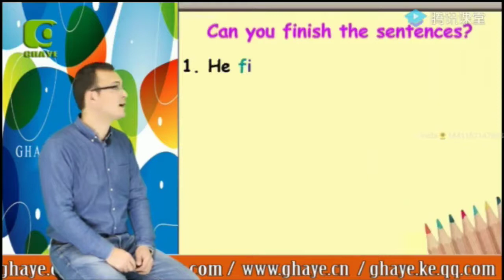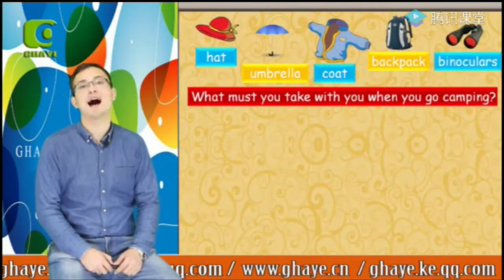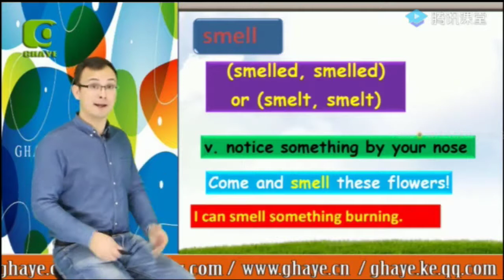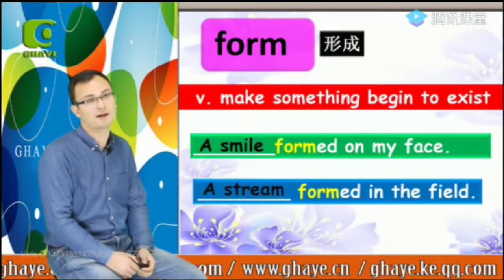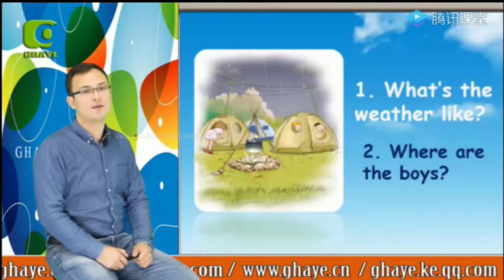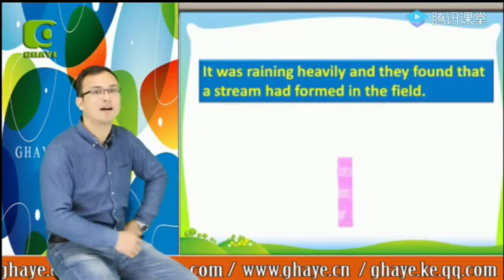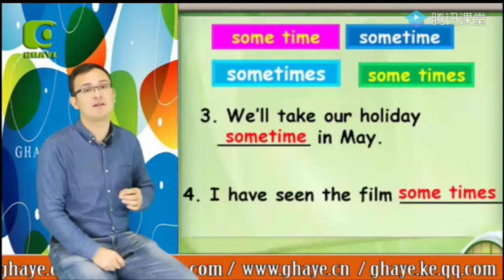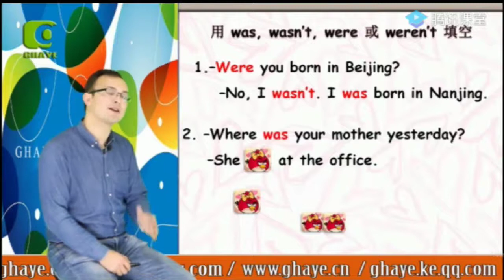يېڭى ئۇقۇم ئىنگىلىز تىلى 2 - كىتاپ 27 -دەرس